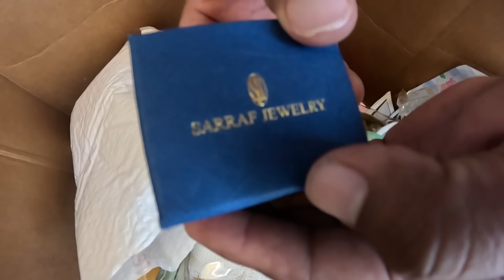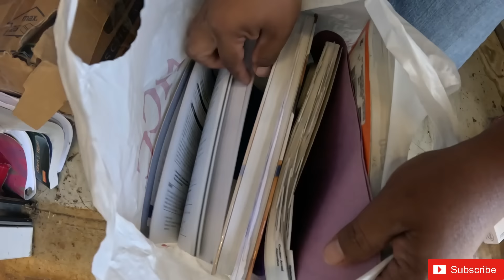?????? CONPRAMOS UNA MINI BODEGA QUE CREEN Q SALIO ?????